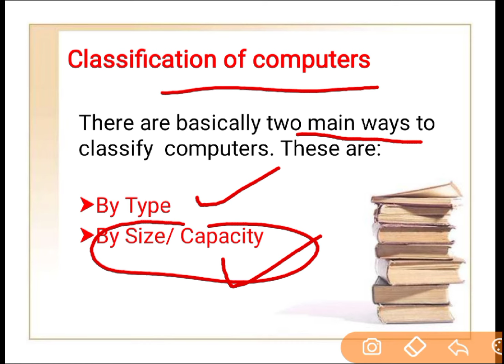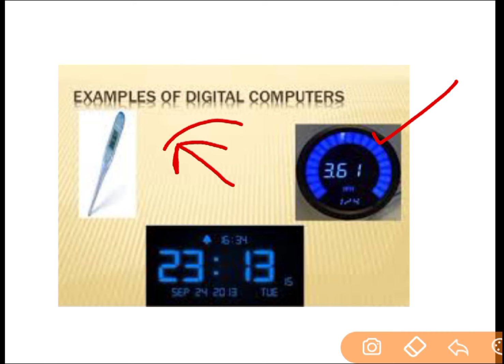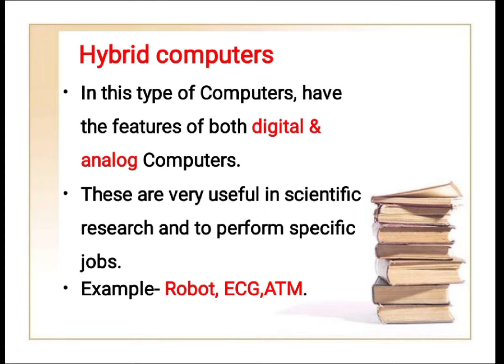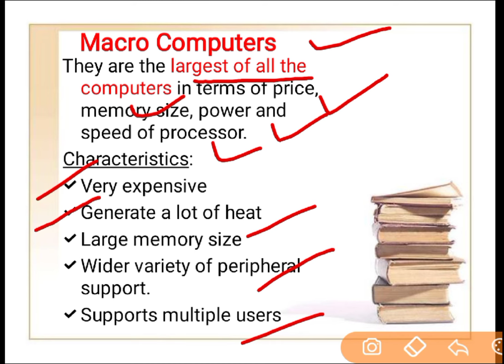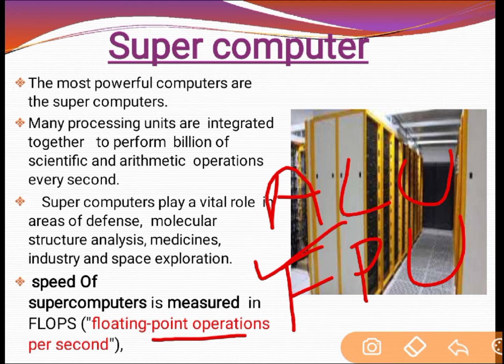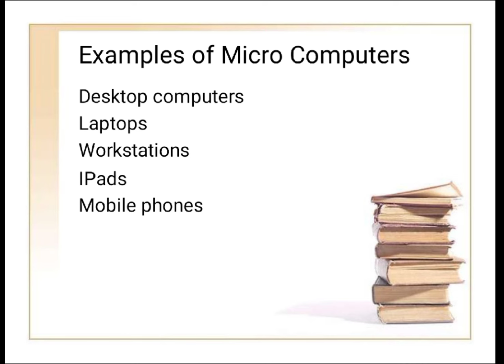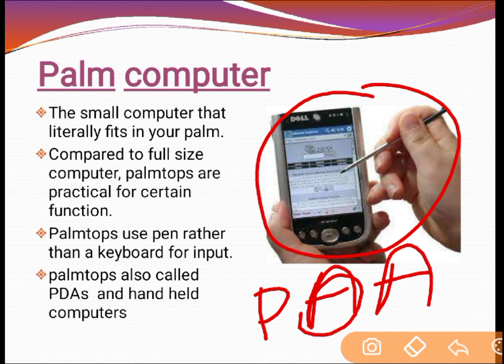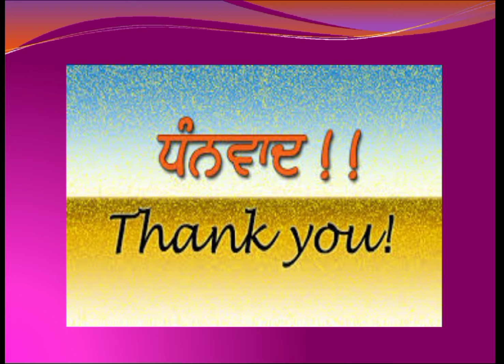Class-8:Classification of Computer|-Psssb Clerk ਦੇ ਪੇਪਰ ਲਈ ਮਹੱਤਵਪੂਰਨ ਵੀਡਿਓ